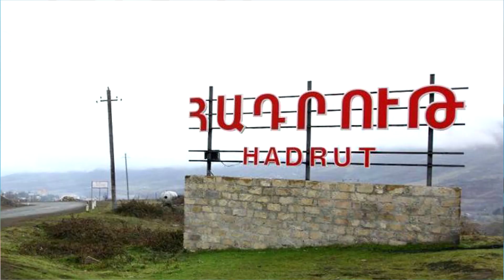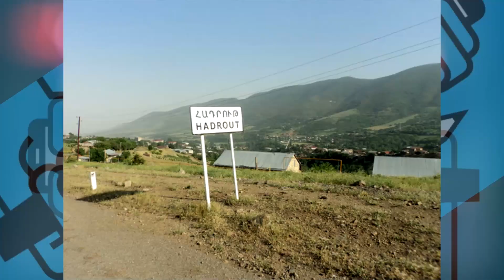Մեղրիի Միջանցքը․ Ինչ է լինելու․ Ուշագրավ